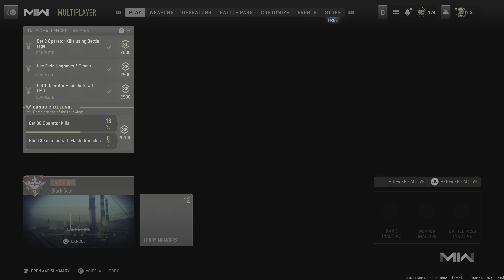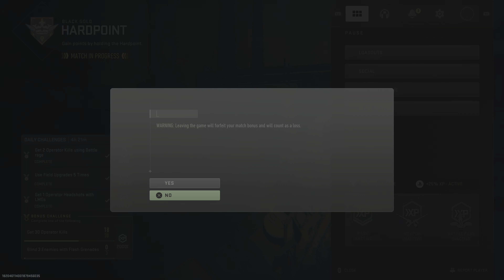Call of Duty: Modern Warfare II Ep 19 Team Deathmatch!!